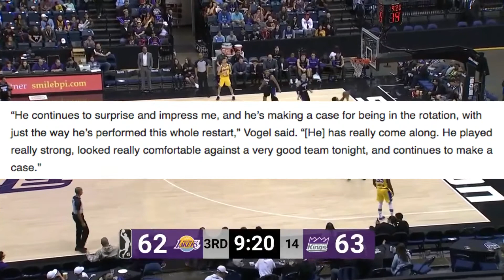Talen Horton Tucker biggest steal of the 2019 NBA Draft? Future Lakers Star?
In this Video we are gonna be talking about the 46th pick of the 2019 NBA draft Talen Horton Tucker. He has shown a lot of promise for the Lakers, Lakers Fans Should be very happy the ended up getting him.